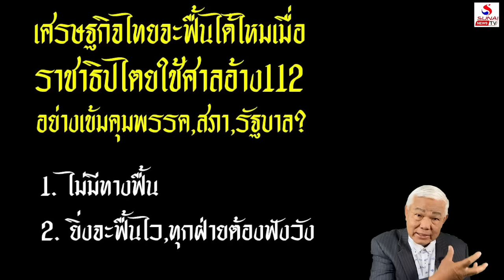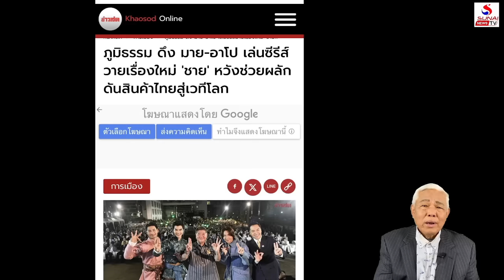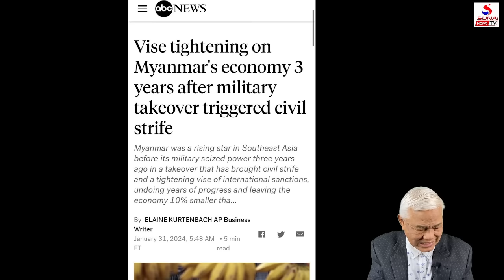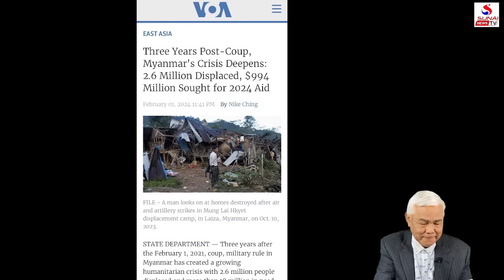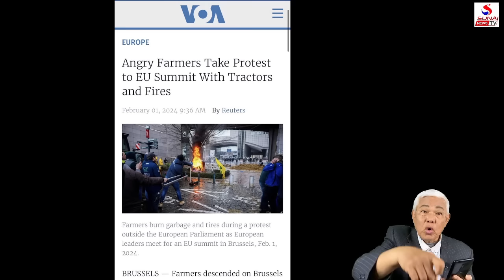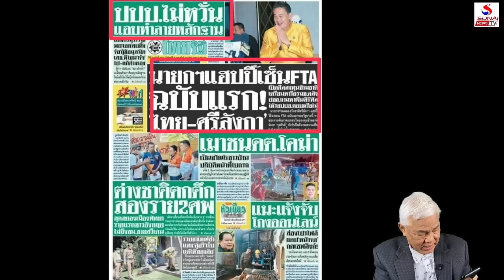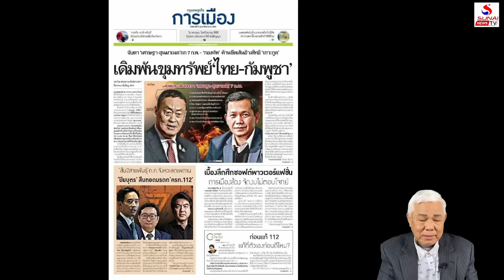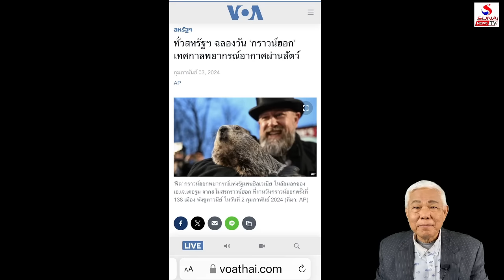รู้เขารู้เรา 5 กุมภาพันธ์ 2567 / 3ปีพม่าเตือนศาลไทย, 2ปียูเครนประท้วงใหญ่ชาวนา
3ปีพม่าเตือนศาลไทย,2ปียูเครนประท้วงใหญ่ชาวนา
รู้เขารู้เรา 5 กุมภาพันธ์ 2567